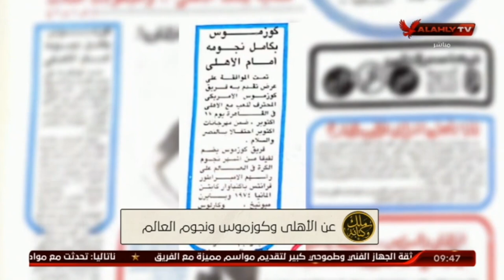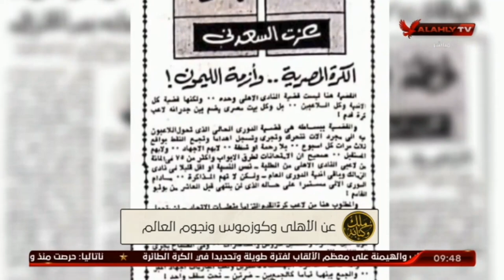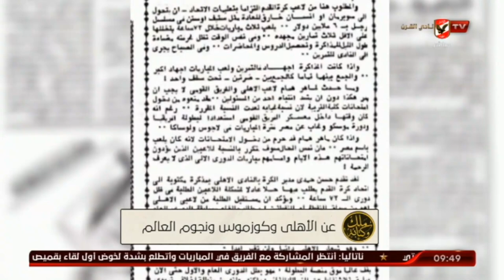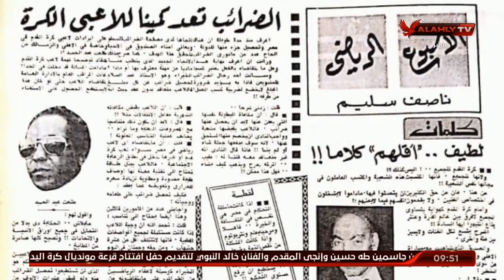شاهد مجلة الاهلى من 40 عام .. الاهلى وكوزموس ونجوم العالم